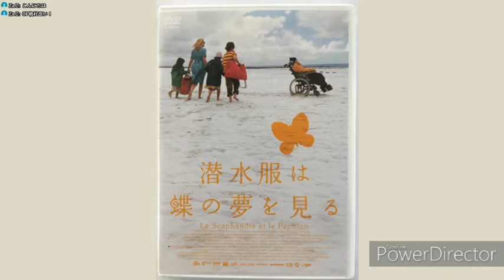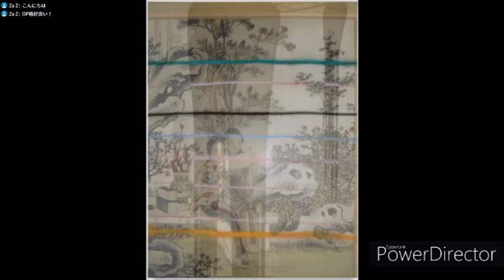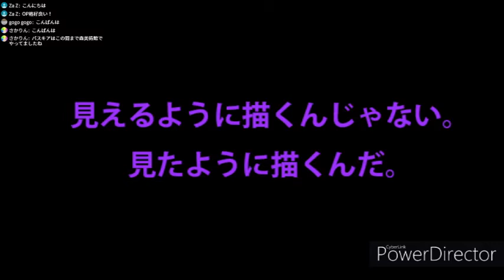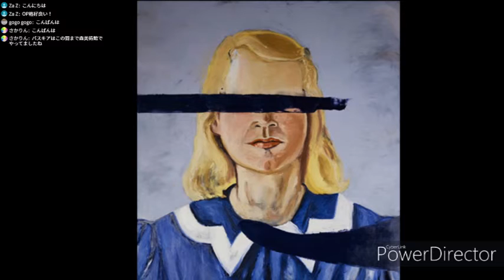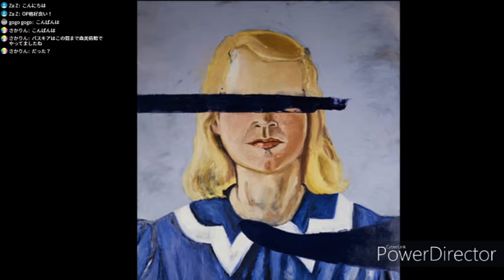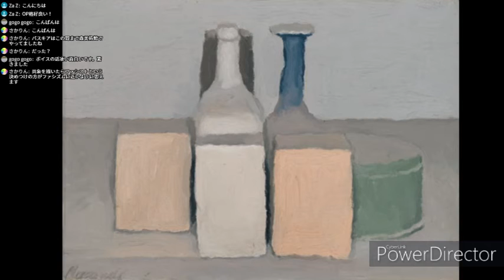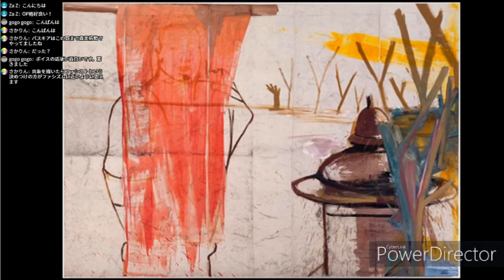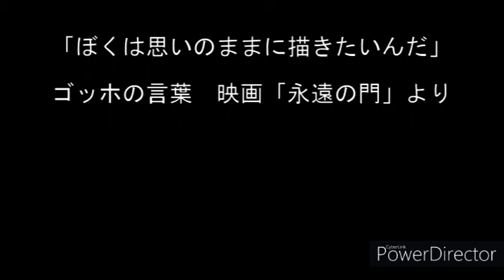アート解説 ニューペインティングの現場証人 [あーとふるないと]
2020年11月21日の配信アーカイブ（編集済）。
アート解説　画家にして映画監督のジュリアン・シュナーベルを中心に
ニューペインティングムーブメントとポストモダンについて
当時のヨーロッパのアートシーンの状況の体験をもとに喋りました。
これまでと同じ設定にもかかわらず極めて音声状態が悪くなっていたので
あまりに聞き取り難い箇所などカットして再編集しました。
主の設定ミスで聞き取り難い中ライブに来て下さったみなさま
すみませんでした。そしてありがとうございました。
チャンネルを楽しめたならぜひ、イイね！と登録お願い致します。